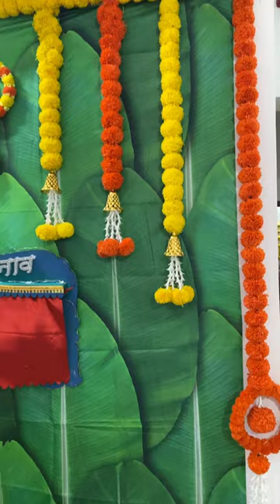Baby 👶 naming ceremony decoration at home 🏠| Baby name reveal | cradle ceremony decoration.